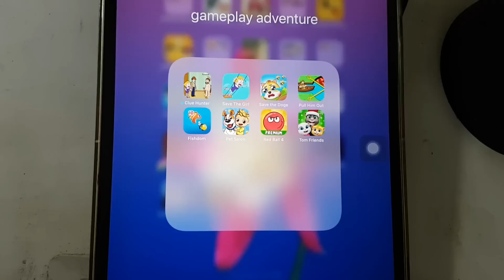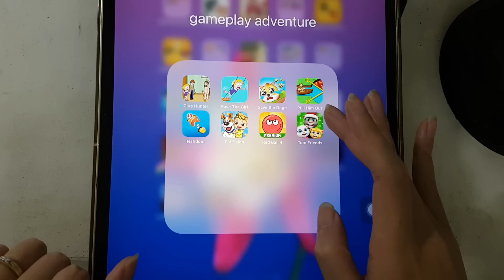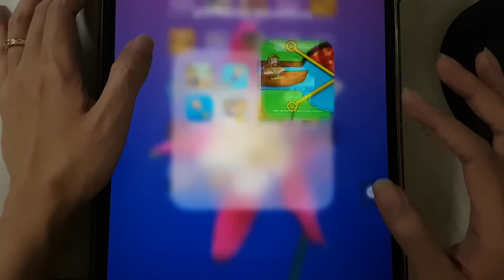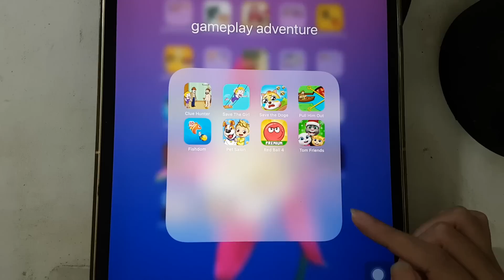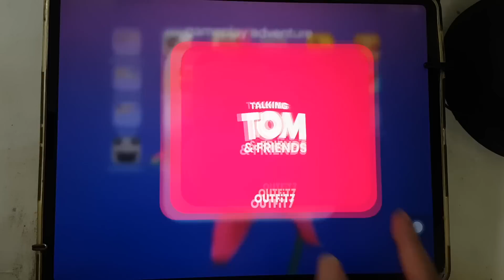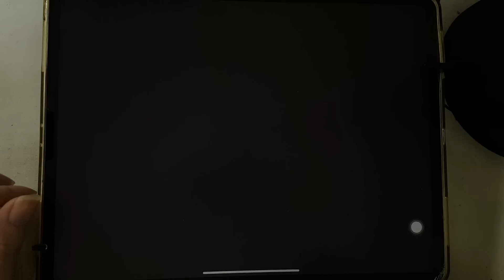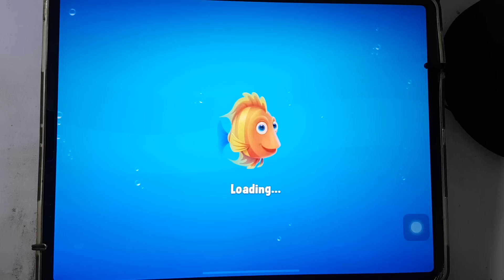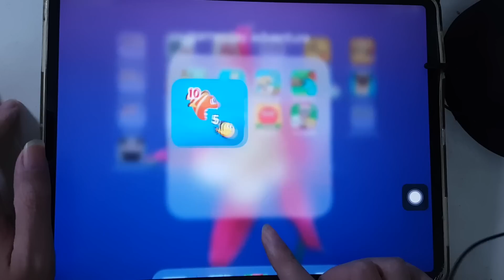Save The Doge,Save The Girl,Clue Hunter,Pull Him Out,Tom Friends,Fishdom,Vlad & Niki Pet,Red Ball 4